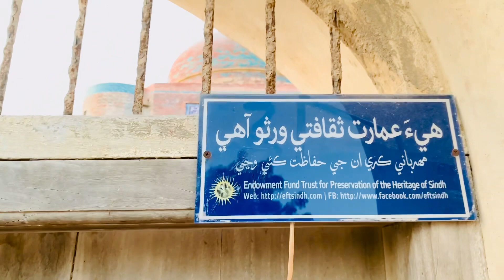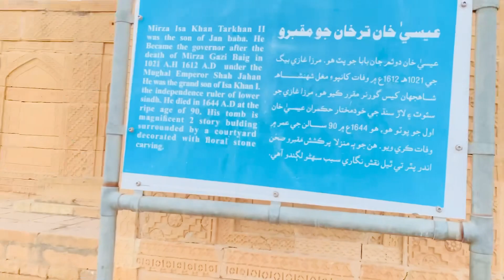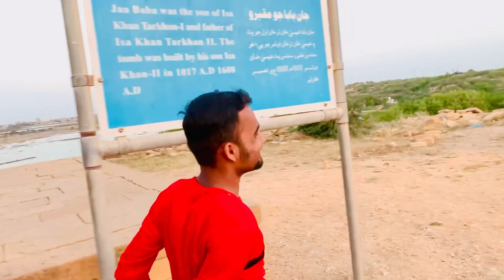Hunted House in Makli Graveyard 🪦 😰💀….| Vlog 6